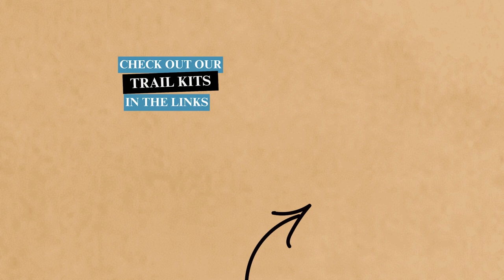❤️‍ Celebrating 90 Years of Life with Surprise and Gratitude! ❤️‍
Life’s most profound moments often come as surprises, bringing us the deepest joy. In this short video, Betty Blake celebrates her 90th birthday with a heartwarming surprise: 90 cupcakes, each serving as a candle. Betty’s life is a testament to the Grace Trail values of family, love, and resilience. Join us in celebrating Betty and reflect on what you’re grateful for as Thanksgiving approaches! Enjoy the cupcake surprise!

👉 With Thanksgiving around the corner, mail our Trail Kit to friends and family, and use the GRACE questions together as a simple game around the holiday table!

👉 00:01 Lighting 90 birthday cupcakes
👉 01:40 A surprised Betty Blake is overwhelmed by love on her 90th birthday!